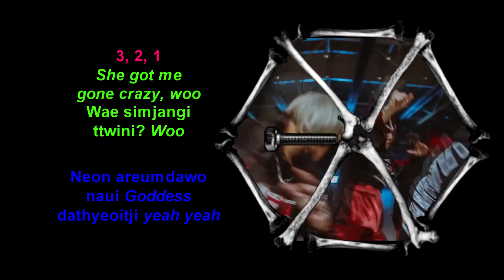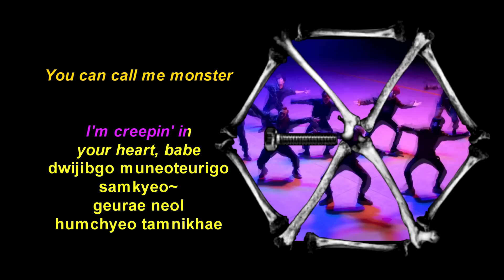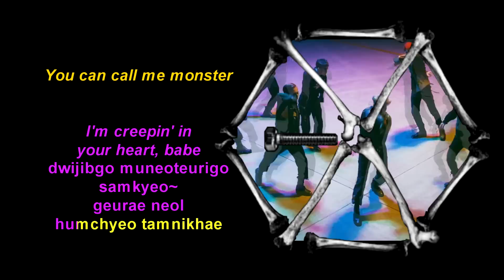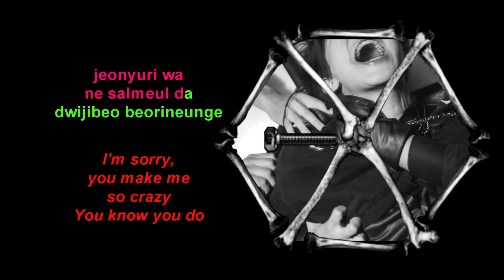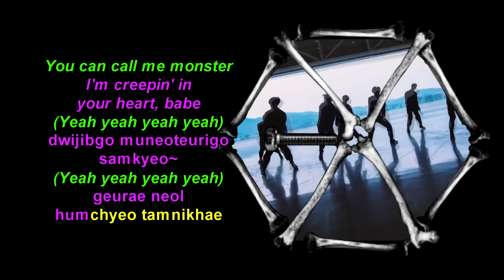EXO | Monster | Karaoke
Color-coded karaoke video for EXO's Monster

Colors:
Baekhyun: Green
D.O: Blue
Suho: Purple
Xiumin: Pink
Kai: Light Blue
Chen: Red
Lay: Orange
Chanyeol: Very Light Green
Sehun: Teal
Everyone: Yellow